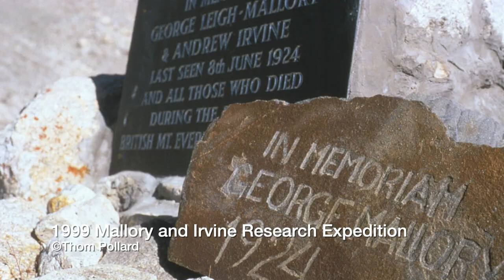George Mallory's INCREDIBLE Discovery on Everest - with Andy Politz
Andy Politz discusses his experience of the discovery of Everest icon George Mallory on May 1, 1999. This momentous discovery forever changed the discussion about the history of Mount Everest. Andy was there.

everest explained origins explained mystery of mallory and irvine everest expedition  thom pollard everest chronicles